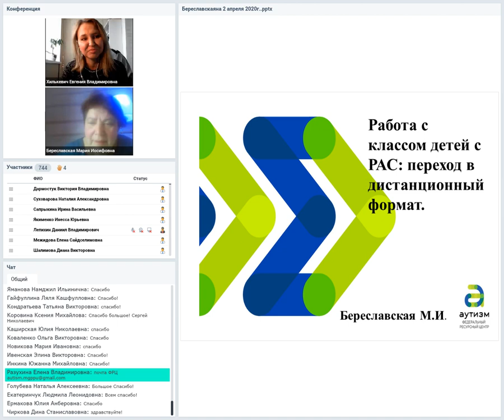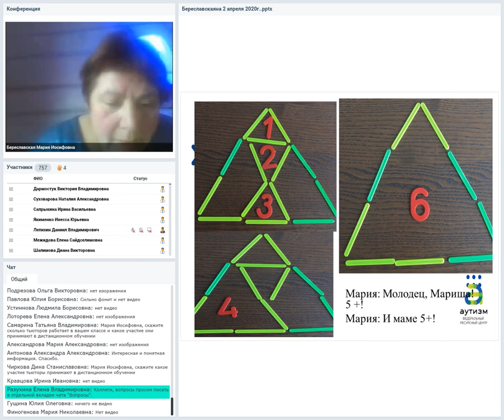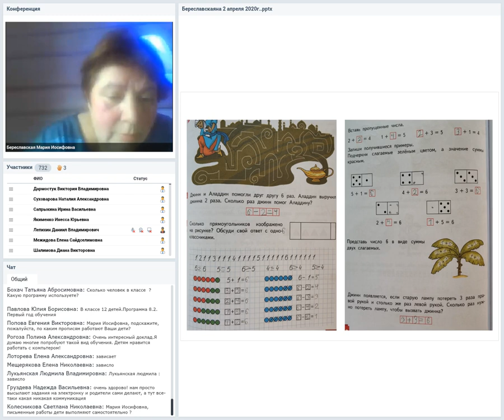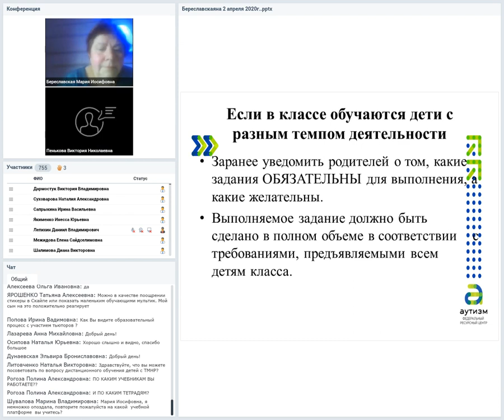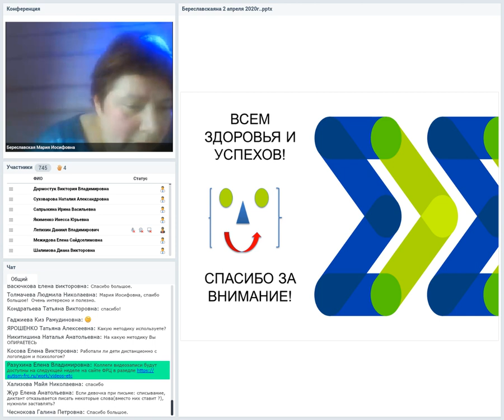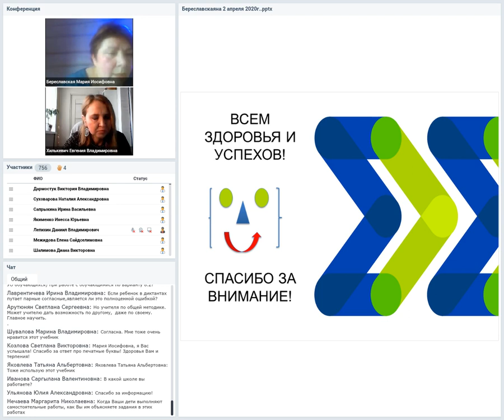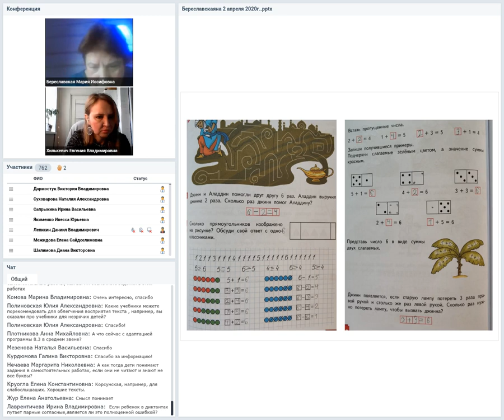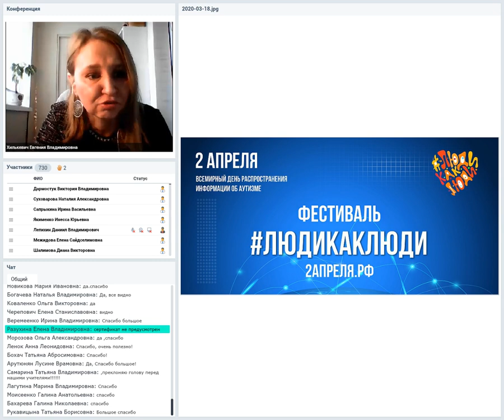3. Работа с классом детей с РАС: переход в дистанционный формат, Мария Береславская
Работа с классом детей с РАС: переход в дистанционный формат, Мария Береславская, учитель начальных классов ФРЦ МГППУ